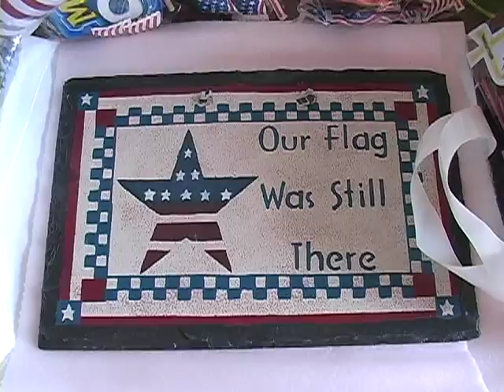Mike Kara Presents... Woodridge VFW Post 1578 Summer Picnic 2010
Mike Kara
Presents...
Community Focus/
Community Fun
The
Woodridge
Veterans of Foreign
Wars Memorial
Post 1578

Summer Picnic
2010

Air Dates -
Internet 8/20/10
Cable - November 2010

Well, folks, it is time to take a look at another great event involving Veterans. On Saturday August 14, 2010 at Echo Point Park in Woodridge, Illinois, The Woodridge Veterans of Foreign Wars Memorial Post 1578 was putting on it's annual Summer Picnic. It was a day of fun for Woodridge VFW members and their friends and family. The day included a yummy bbq cook-out with a variety of trimmings, as well as raffles, music, and bag bags. Illinois State Representative Patti Bellock joined in on the fun as well. Thanks to Patti for her supports of Veterans. So a fun time was had by all. For more information about The Woodridge VFW Post 1578, pleasa take note of the bottom of your screen. God Bless these Veterans and God Bless America.